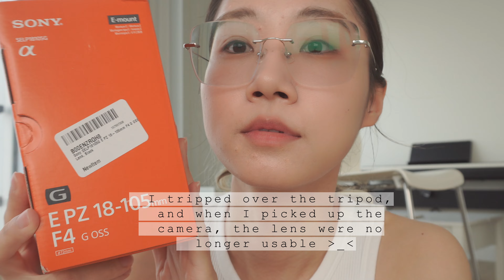Unboxing Sony E PZ 18-105mm F4 G OSS Lens 😁 ｜ My Life Through New Lens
记得打开字幕，选择自动翻译观看 Remember to turn on subtitles and select automatic translation to watch~